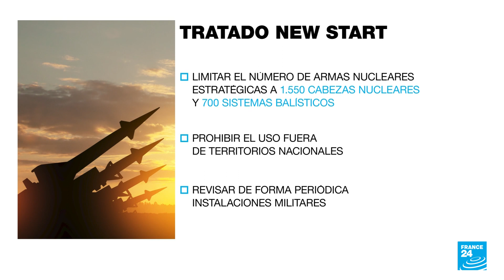Tratado New START: un acuerdo que busca limitar cantidad de armas nucleares de EE. UU. y Rusia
El New START fue rubricado en Praga en 2010 y extendido en 2021 por un quinquenio más, con el objetivo de establecer controles y límites al desarrollo de armas de más alto calibre, de las cuales Rusia tiene el mayor arsenal del mundo. Putin recalcó que el Kremlin no se retirará del convenio, sino que se mantendrá al margen por el momento.